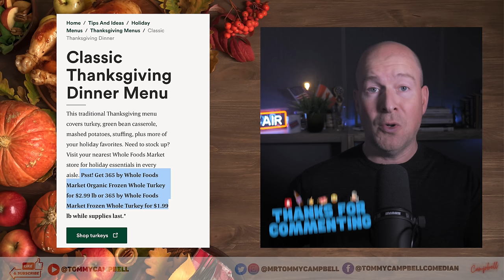Did Donald Trump Pay Another Doctor To Pretend He’s Healthy?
Hilarious. Donald Trump released a letter from his latest doctor with glowing health claims. Campbell thinks doctors are the only people Trump pays and he mocks Dr. Aronwald and his letter praising Trump. Plus Mike Lindell has phone troubles, Campbell gets into the Thanksgiving Turkey price lies at Fox, Marjorie Taylor Greene releases her book and Trump has a very telling ramble about showers. There’s also a new ‘genuine page’ from Lauren Boebert’s book and more in this holiday episode from Tommy Campbell. comedy topicalcomedy Tip Tommy

Comedian Tommy Campbell is back with his news satire, 'naturally I replied' funny twitter roasts, the socks stay on and his popular dubs and lip reading, savage Don Jr. impression, Trump impression, maga tears and more topical comedy humor and political news satire.